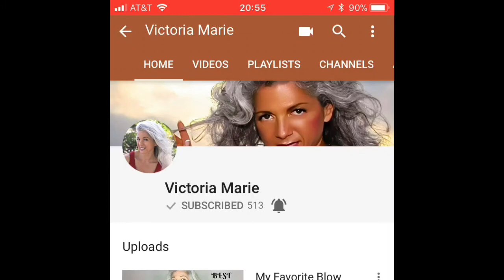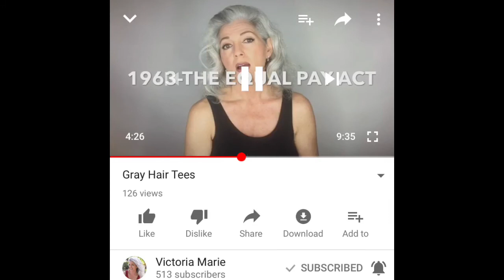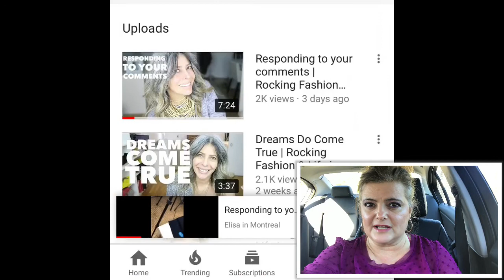Not COVERING My ROOTS ANYMORE The Start of Growing Out My GREY Hair | Foxy Roxy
Welcome to Foxy Roxy! My last video where I talk about the products I used, I showed a bit of what my hair looks likes. I consider that as a prequel, lol and this video as the original introduction to my journey from dyed hair to gray.  If you’re new here, I mostly do unboxings video and always upload on Tuesdays.

The Channels Mentioned:

Victoria Marie’s Channel   Gray is the New Blond Producer

Elisa in Montreal

For reference I am 5’2 size 16, XL, XXL or 1X apple shape petite sassy middle age woman!

My favorite subscriptions!  If you click on the links below, you get a deal for trying out the subscriptions for the first time and I get a little something for referring you ☺